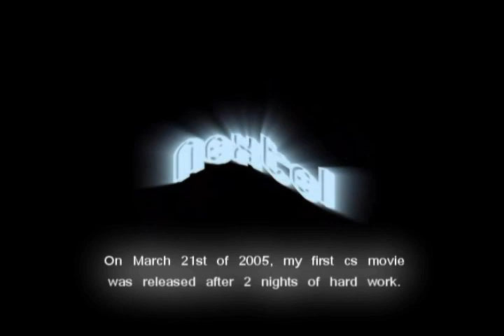nextel3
nextel3 is the last installment of the nextel CS movie series.  You'll find that as cs players, me and my clan love to fuck around but we have also competed in leagues. Enjoy :)